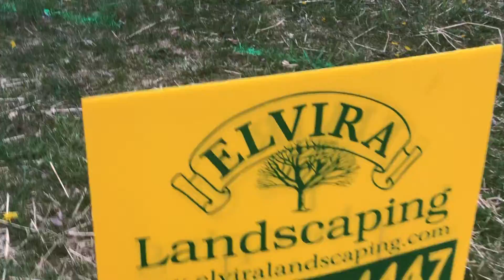Yoshino cherry tree